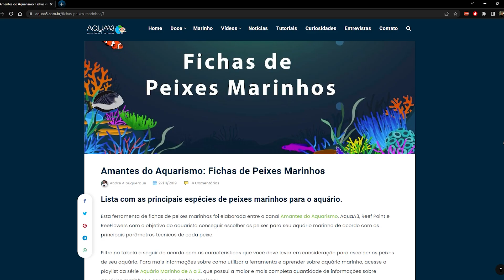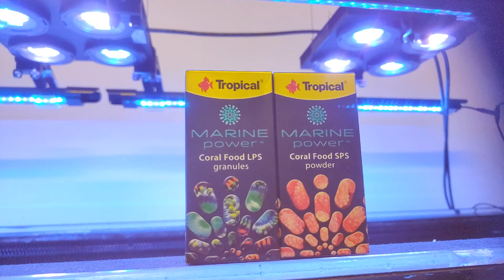Coloquei um Peixe GIGANTE no Aquário Marinho de 1000 Litros MISTO!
No quinto episódio da série 'Aquário Marinho Misto', mostramos colocando um peixe que cresce MUITO no aquário!

Quer aprender TUDO sobre aquarismo marinho, como um curso completo aqui no YouTube? Veja nossa série Aquário Marinho de A a Z!

Produtos usados na montagem do aquário:

2x Bomba DC OceanTech DC 6000
2x Termostato OceanTech 500w
Hidráulica Yifang 32mm (1") e 20mm (1/2")
1x Skimmer Red Starfish RS n-230
1x Nano Block OceanTech
1x Nano Rings OceanTech
1x Carvão ativado Reeflowers Detox G-1100
1x Sal ReeFlowers Caledonia Sea Salt
1x ReeFlowers Aquaclear
1x Substrato ReeFlowers Pearl White Sand 1,0 - 1,5mm
1x Marco Rocks Reef Saver + Foundation
3x Luminárias Illumagic X4 120w
4x Barras luminárias Illumagic Vitamini VM-1200
1x Acelerador biológico Colombo Bacto Start
1x Maleta de testes para marinho Colombo
1x Kit Balling ReeFlowers em pó (Pure kH, Pure Calcium, Pure Magnesium, Ionic Mineral Salt)
1x Sensor de nível Aqualevel Aqualumini Tech
1x Ração Tropical Bionautic Flakes
1x Ração Tropical 3-Algae
1x Ração Tropical Spirulina
1x Alimento AquaSmart fishball
1x Alimento AquaSmart vôngole
1x Alimento AquaSmart artêmia